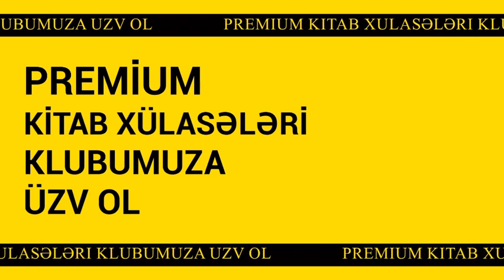Şəxsi inkişaf təlimləri nə qədər əhəmiyyətlidir?